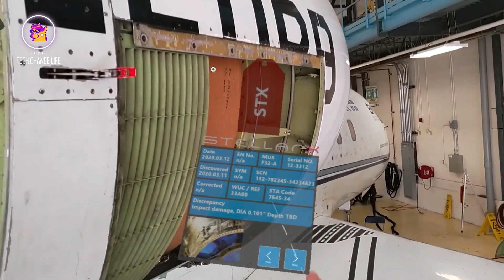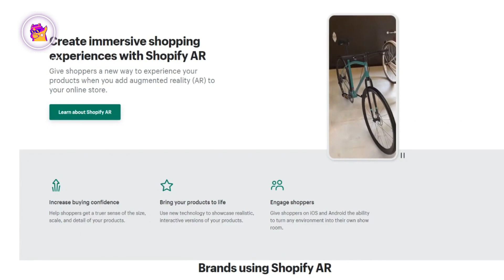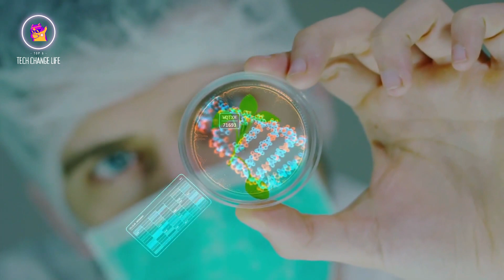6 Coolest AR Trends 2023-Blowing Your Mind!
In this video, we will explore the incredible advancements and future trends of Augmented Reality (AR). AR has made significant progress since its inception and has found its way into various industries, including gaming, healthcare, education, retail, and marketing.
Join us as we dive into the six AR trends that are set to shape the industry in 2023.

_______________________________________________________________________________________________ 👇 🙏NOTE:- Full Credit To Owners. All Images, Pictures, Music Show In The Video Belongs To The Respected Owners.